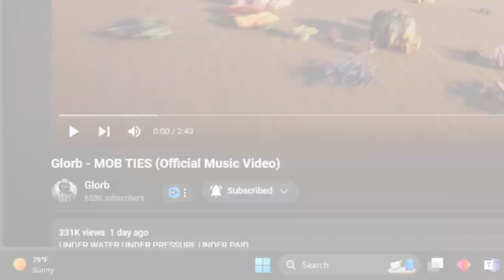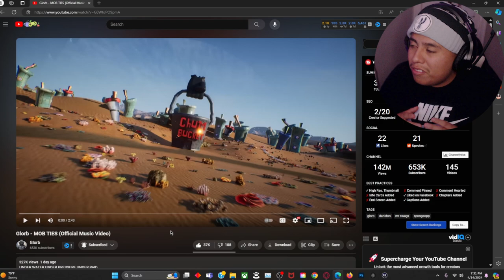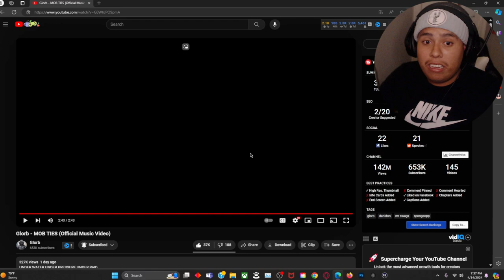GCMX REACTS TO: GLORB - MOB TIES REACTION | BEST SONG YET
I have uploaded another reaction video once again and now this one I came back which is glorb I was excited for this one it's been 1 months we haven't got this banger but anyways y'all go ahead smack 25 likes in this video for today because we about to see some action going on here man I couldn't wait for this moment and also I hope u enjoy this

Chapters:
00:00 - INTRO
01:03 - REACTION VID STARTS
05:41 - ME EXPLAINING HOW FIRE THIS MUSIC IS
06:16 - ENDING
06:32 - OUTRO

One shoutout for the day is: @glorbworldwide